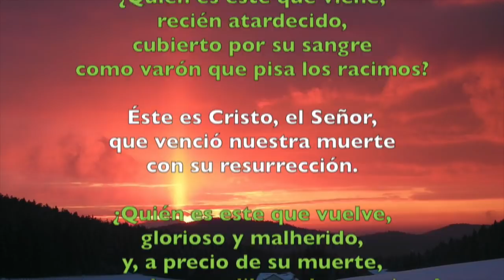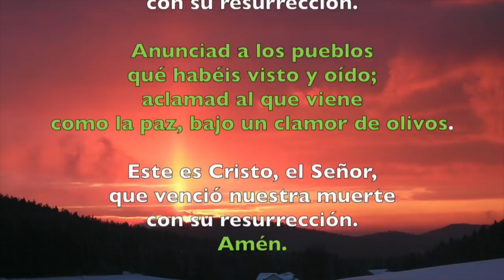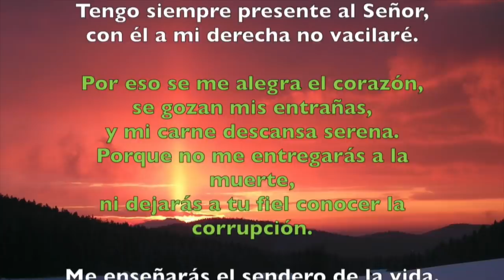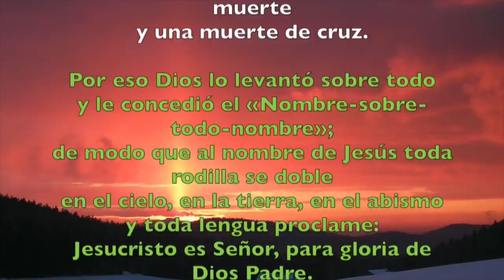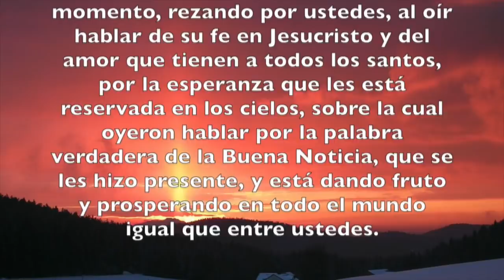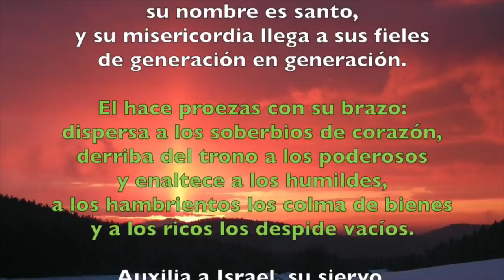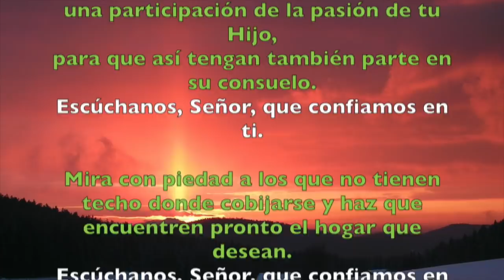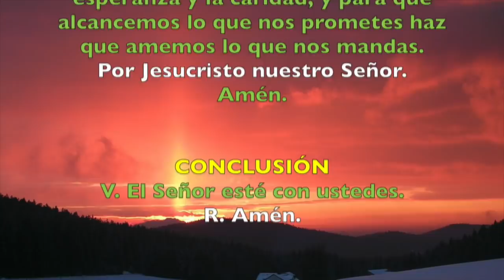Oración de la tarde (Vísperas), SÁBADO 27 DE OCTUBRE 2018 | Padre Sam